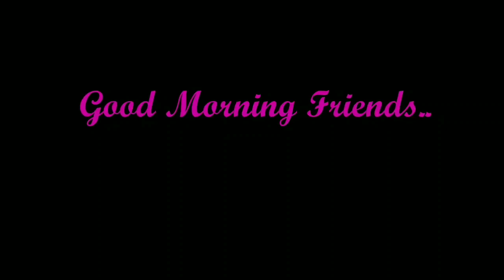আমার বোন কেন আমার বাসায় আসেনি||Bengali vlog|| সকালের নাস্তায় কি তৈরি করলাম?||vlogger||Roshna